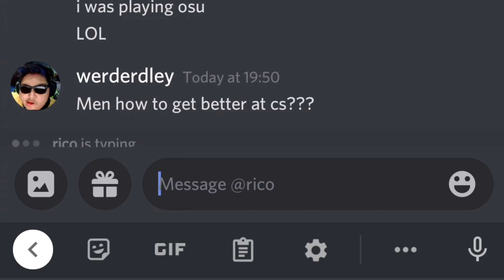csgo but shoot head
VICIOUS ONE TAPS